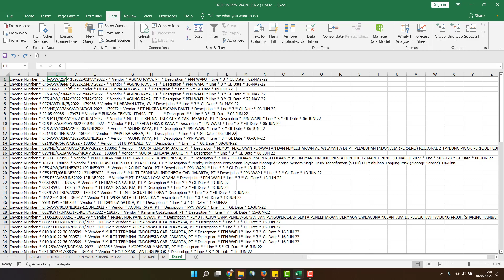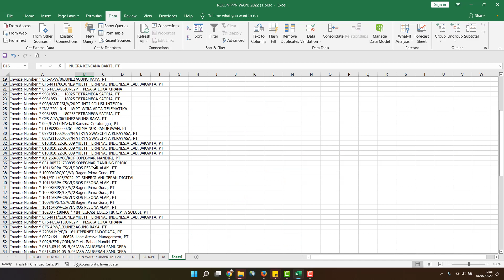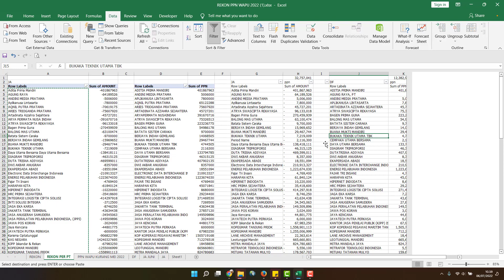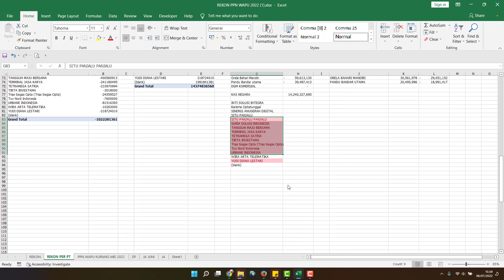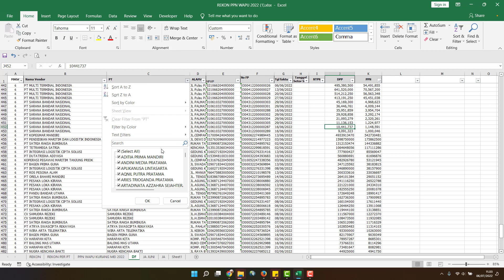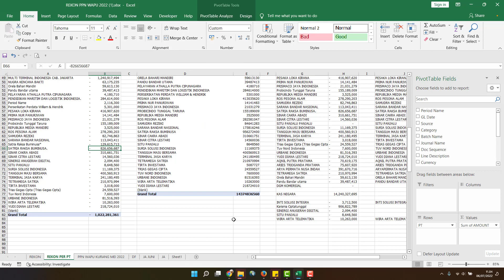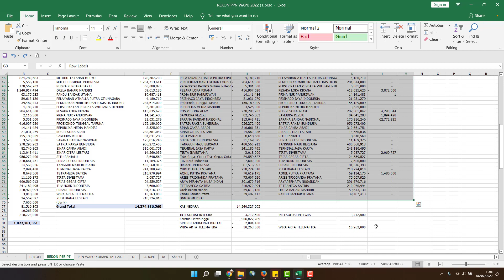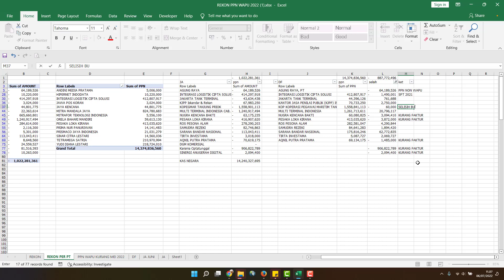REKON PPN WAPU 060722